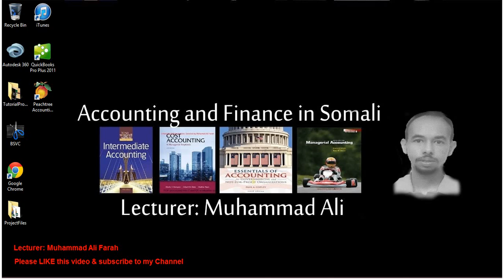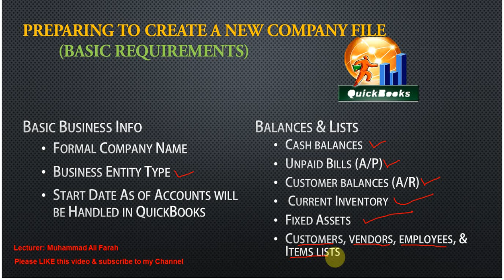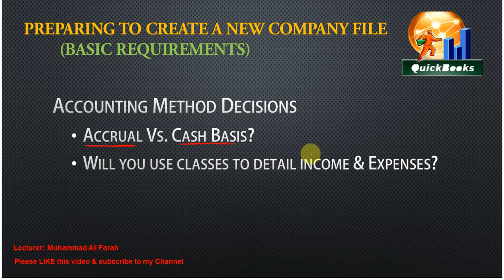QuickBooks Software--Lesson 3: Preparing to Create a New Company File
Learn QuickBooks Software in Somali from Muhammad Ali Farah.